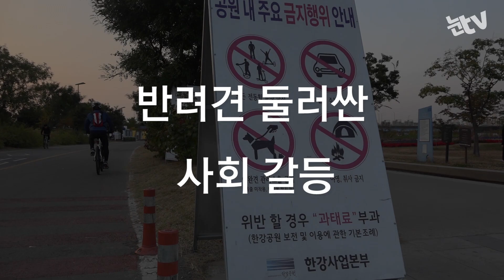[눈TV]어떻게 생각하세요?③ 개 물림 사건…예방책은?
(서울=뉴스1) 황덕현 기자,송영성 기자 = 가수 겸 배우 슈퍼주니어 출신 최시원이 기르는 프렌치 불독이 한일관 대표를 물어 사망하게 한 사건을 계기로 개물림 사고 예방을 촉구하는 목소리가 커지고 있다.

사람을 문 개를 안락사시켜야 한다는 주장까지 나오고 있다. 그러나 반대의 목소리도 만만치 않다. 오히려 개보다 훈련을 제대로 시키지 않은 견주에 대한 책임을 물어야 한다는 주장도 있다.

비애견인에게는 반려견에 대한 막연한 두려움을, 애견인에게는 스트레스를 가져다준 '최시원 프렌치 불독 사건'에 대한 시민들의 생각을 들어봤다.